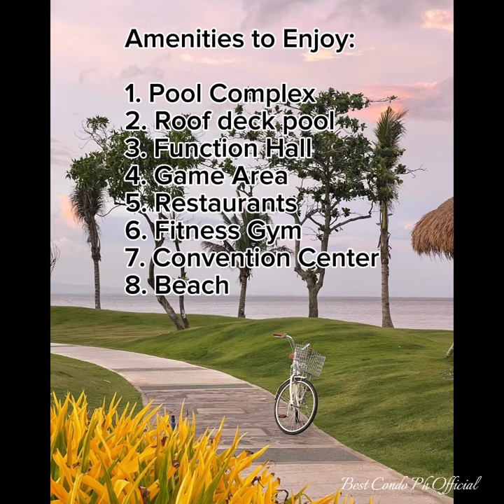Fully furnished Condotel in San Juan Batangas by DMCI Homes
📍 For as low as 16,000 monthly equity (pre-selling), 0% Interest until Turn over, this sample 1-Bedroom unit can be yours. Ideal for a bachelor or for couple who wants to live independently.

GET A SAMPLE QUOTATION FOR FREE!!!

🏹Top Ready For Occupancy Project Offering:
1. Infina Towers - QC
2. The Celandine - QC
3. Calathea Place - Parañaque
4. Satori Residences - Pasig
5. The Atherton - Parañaque
6. Prisma - Pasig
7. Kai Garden Residences - Mandaluyong

🏹Top Pre-selling Project Offering:
1. The Erin Heights - QC
2..The Oriana - QC
3. Alder Residences- Taguig
4. Allegra Garden Place - Pasig
5. Sonora Garden Residences - Las Piñas
6. Satori Residences - Pasig
7. The Atherton - Parañaque
8. Cameron Residences - QC
8. The Crestmont- QC
10. Prisma - Pasig
11. Kai Garden Residences - Mandaluyong

We are open for an actual condo viewing/tripping.
I N Q U I R E   N O W !!!

𝐋𝐞𝐭 𝐦𝐞 𝐠𝐮𝐢𝐝𝐞 𝐲𝐨𝐮 𝐡𝐨𝐦e..
Mr. Emar "RAM" Viloria
PRC Accreditation No. 8959
PRC Registration No. 0020594
DHSUD No. 012514